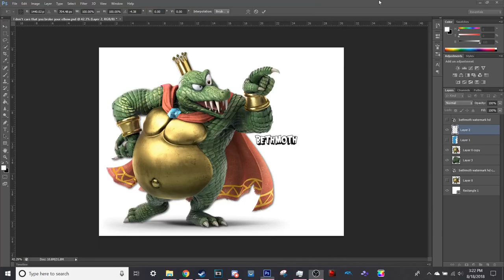K Rool doesn't care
That being said you better click on the bell too because I don't upload all that much! Thanks for reading all this too btw. Cya!